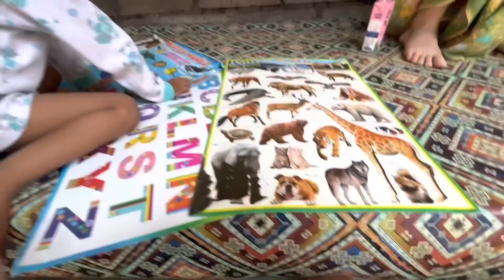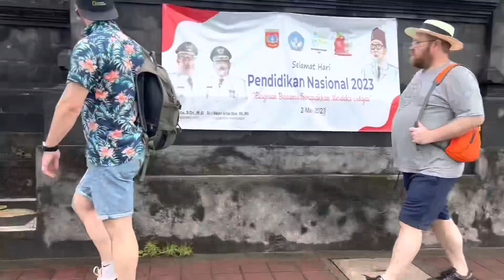Mengenalkan istri dan anak akan keindahan dan kearifan penduduk lokal indonesia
Mengenalkan istri dan anak akan keindahan Indonesia yang tidak semua orang tau

Bayu Clara Family adalah kanal YouTube yang dijalankan oleh pasangan suami istri Indonesia-Spanyol yang menyajikan konten-konten kehidupan sehari-hari mereka. Di kanal ini, Bayu dan Clara membagikan pengalaman mereka dalam menjalani kehidupan sebagai pasangan suami istri yang berasal dari budaya yang berbeda.

Dalam kanal ini, Bayu dan Clara juga memperlihatkan kegiatan sehari-hari mereka bersama keluarga, termasuk dalam mengasuh anak mereka. Konten-konten yang disajikan dalam kanal Bayu Clara Family sangat cocok untuk para penonton yang ingin mengenal lebih dekat tentang kehidupan suami istri (Indonesia-Spanyol) dan keluarga yang harmonis serta bagaimana mereka menjalani kehidupan sehari-hari.

Kanal Bayu Clara Family ini juga cocok diikuti oleh mereka yang ingin mendapatkan inspirasi atau tips dalam menjalin hubungan yang harmonis dengan pasangan dan mengasuh anak-anak.

Dengan konten-konten yang menghibur dan menginspirasi, Bayu Clara Family dapat menjadi referensi bagi para penonton yang ingin belajar tentang bagaimana menjalani kehidupan beda negara sebagai keluarga yang bahagia dan harmonis.

Terima kasih

Bayu Clara Family